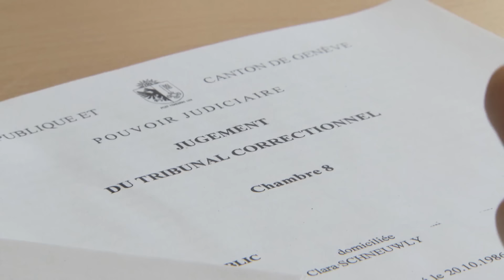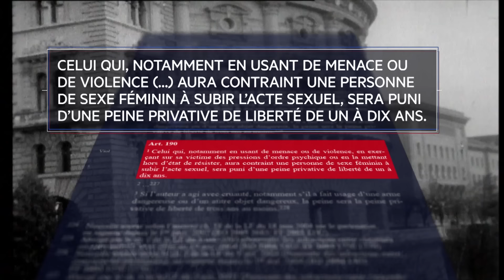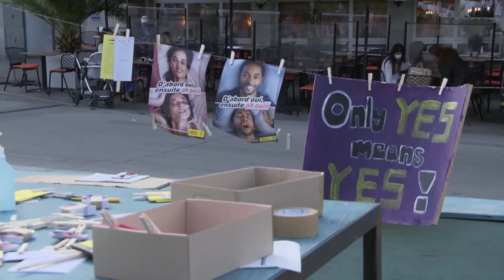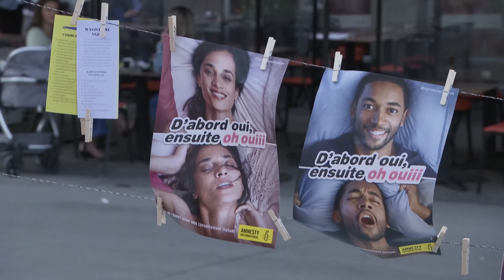Réformer les lois sur le viol en Suisse : Vers la justice et l'empathie pour les victimes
Rejoignez-nous pour explorer le mouvement passionné en Suisse demandant une réforme des lois sur les agressions sexuelles. Écoutez des individus courageux partager leurs histoires et plaider en faveur de changements juridiques qui privilégient le consentement et la justice pour les victimes. Découvrez les défis rencontrés, les complexités juridiques discutées et la lutte continue pour un cadre juridique plus empathique et efficace. L'autonomisation, la solidarité et la quête de justice sont au cœur de ce mouvement puissant.

Contenu distribué par Radio Television Switzerland à Little Dot Studios.